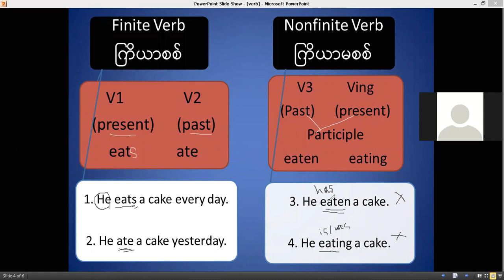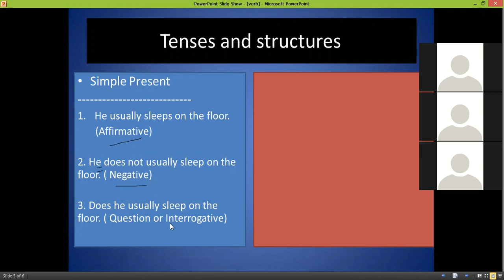finite verb and non finite verb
In this video, I explained about finite and non finite verb as much as I can. I wish to understand for learning enthusiastics about that. If I made any mistake, you could suggest and teach me. I am ready to learn.